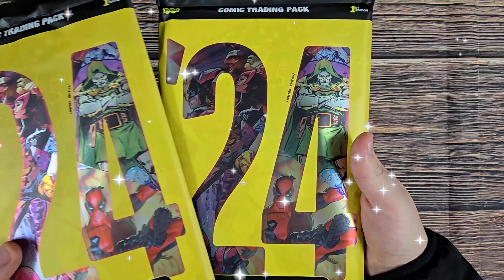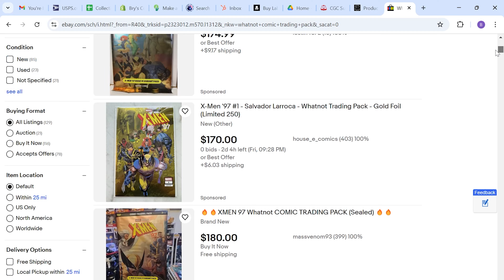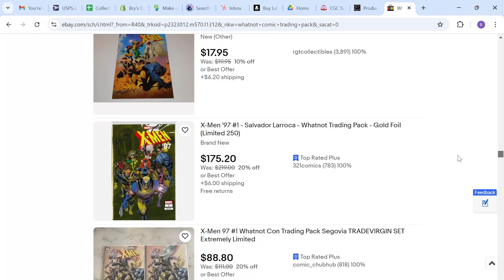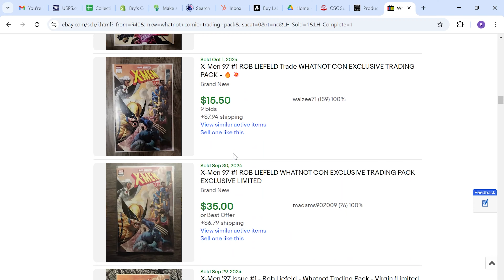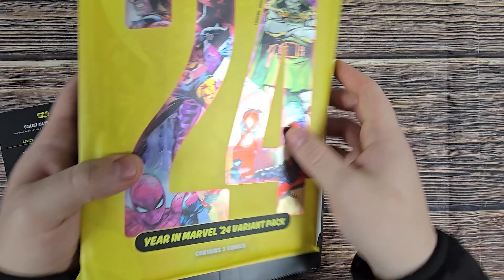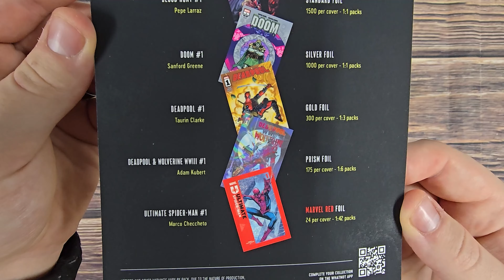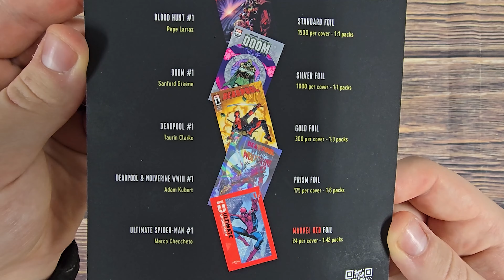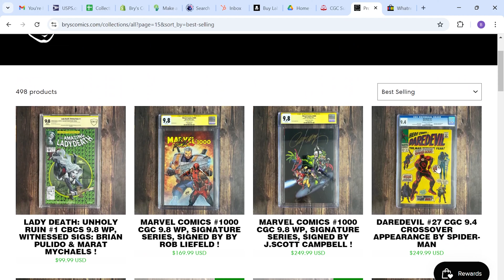Whatnot Comic Packs! Are They Worth It?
Whatnot Comic Packs! Are They Worth It? In This video we Unbox the New 2024 Whatnot Comic Trading Packs and break down what's inside to find out Is It Worth It!?!?!

Buying something on eBay?  Same price for you and I get a % of the sale, how cool is that?